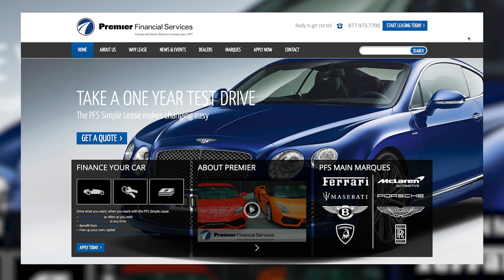My most ridiculously impossible roadside assistance call ever!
Scott manages marketing for GlassParency & Transparent by GlassParency He loves BMWs but this was a day when just about everything about driving a BMW went wrong.

Premier Financial Services offers great leasing programs for vintage and exotic cars. to get pre-approved so you can shrewdly negotiate as great deals pop up.